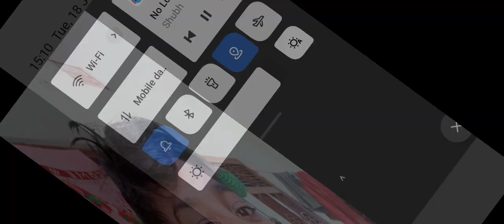Scorpio and off-road in village 😲😲👿😲😲😲👿😲😲👿👑👑👑👑🔥👑🔥🔥🔥🔥👿👿👿👿👿👿👿👿👿🔥👿gaming